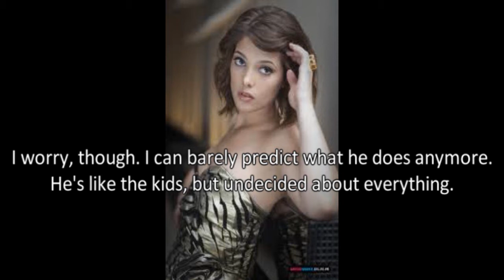A Different Twilight Story Season 1 Episode 6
This season is almost over and probably the shortest.